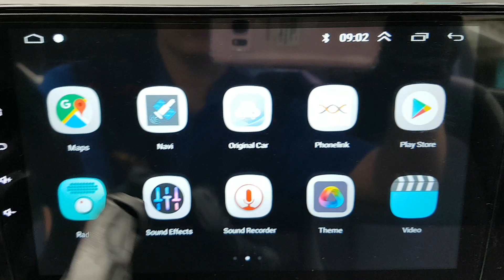KIA MORNING 2018 EN VENTA! JT200365 | Vehículos Coreanos Sena Trading